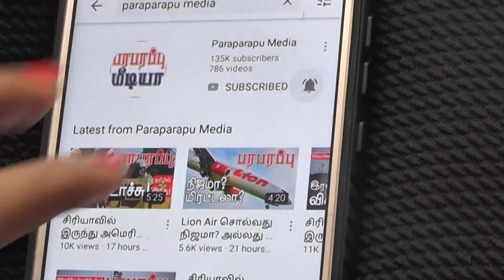உக்ரேன் யுத்தம்: இரண்டு மாதத்தில் எதிர்பாராத சம்பவம்! | Paraparapu Tamil YouTube Channel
The Organization for the Study of War, known as ISW, has said that despite the Ukrainian army's significant gains in southern Ukraine, it is unlikely to fully capture the Kherson region before the end of the year. ISW is a battlefield strategic research organization funded by the US Defense Headquarters Pentagon and several US military equipment manufacturers. Their predictions are held in high esteem in military circles.